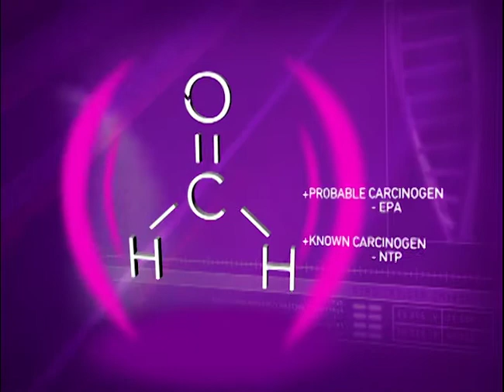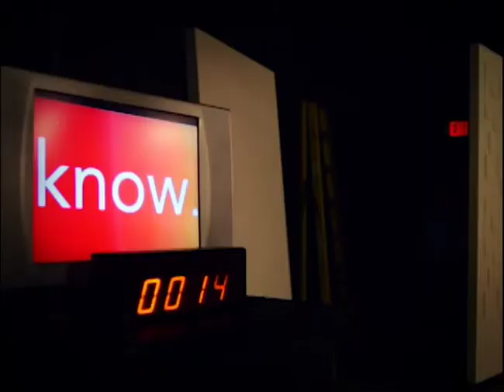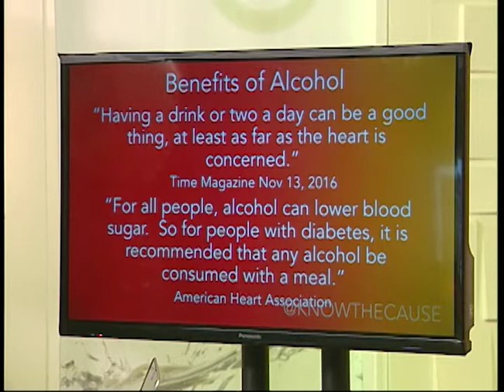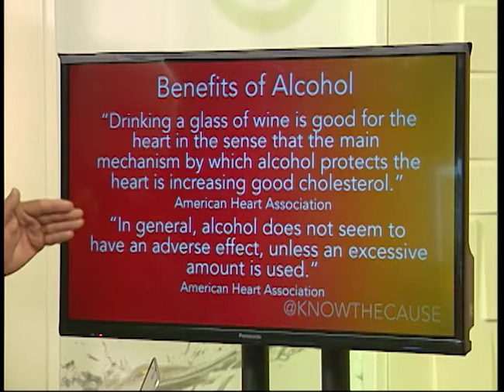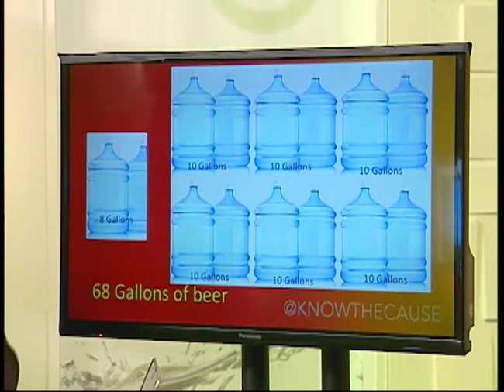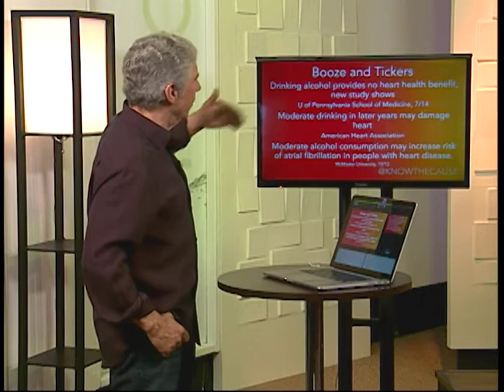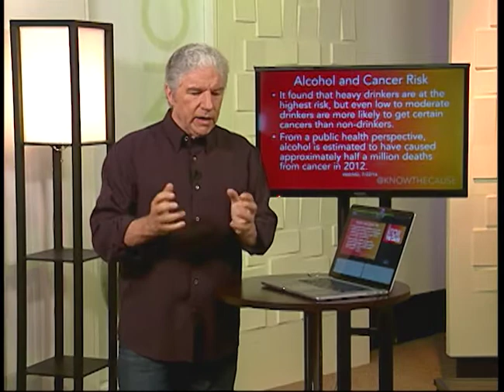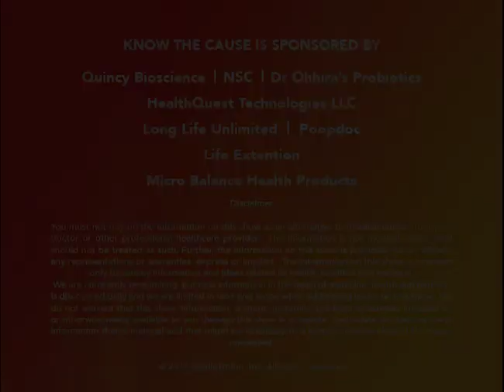Benefits of Alcohol - Know The Cause - 10/6/2017 A